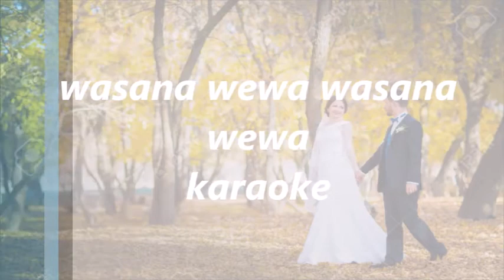wasana wewa wasana wewa karaoke